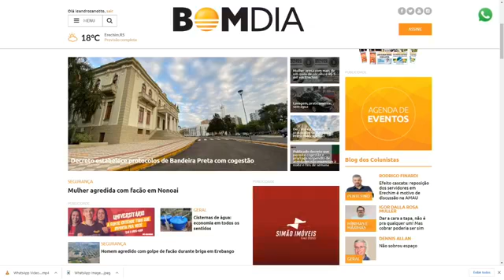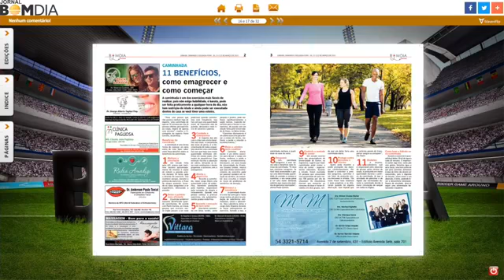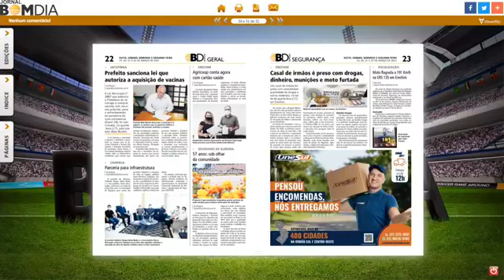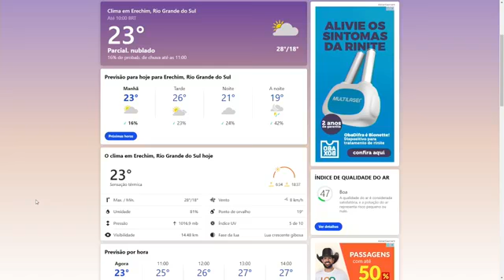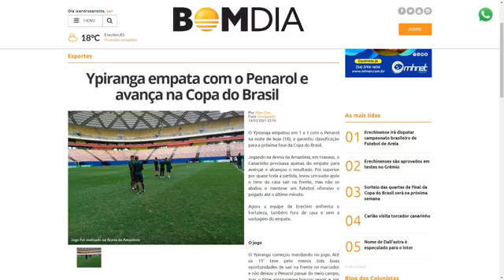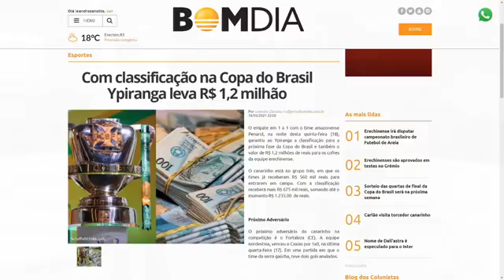Minuto Bom Dia- 22/03/2021